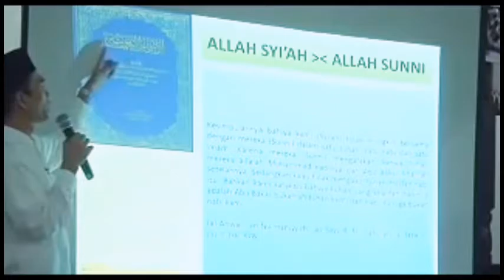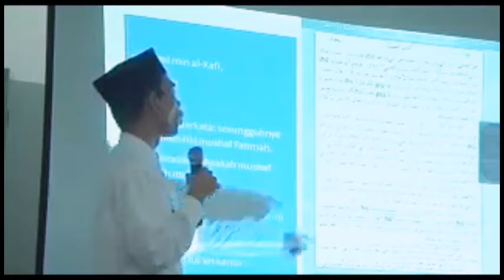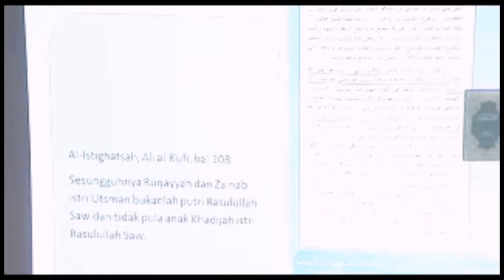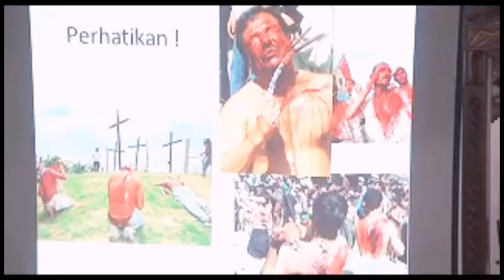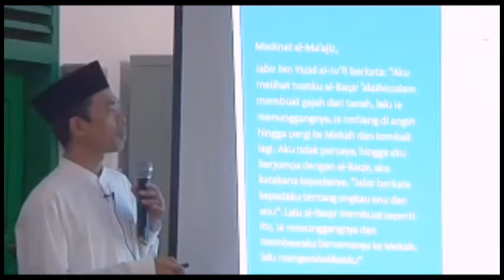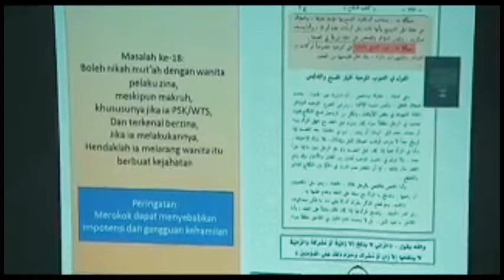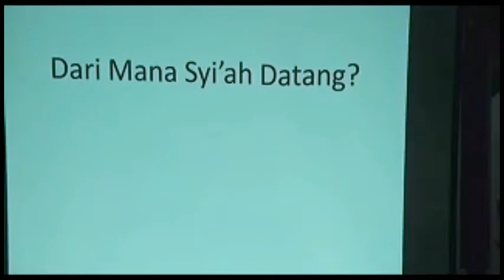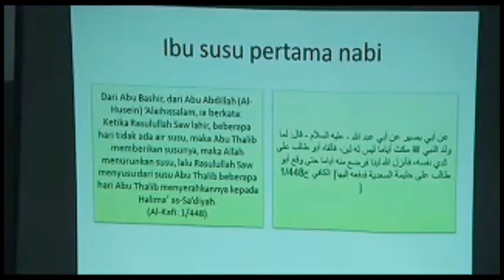Kumpulan Fatwa Jenaka Ulama Syi'ah Rafidhah - Ustadz Abdul Somad